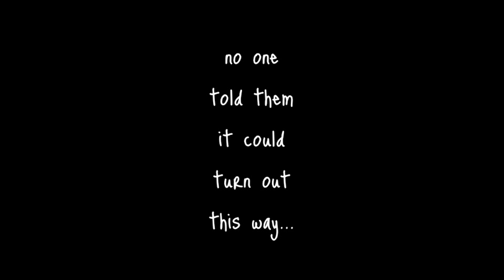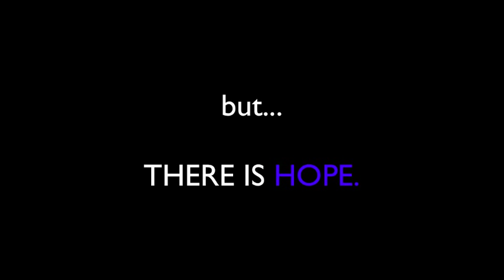Dead Serious About Life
Saturday, November 7th, 2009 at 6:00 PM and Sunday, November 8th, 2009 at 3:00 PM at the Glen Este High School Performing Arts Center!

About the Musical:
"Dead Serious...about life" is a musical written to appeal to teenagers. It is upfront...it is blunt...it is life! The story begins at Todd and Stephanies house. Mom and Dad have left for the weekend, so let the party begin!

Throughout the course of the evening, you will meet the characters with their different personalities, their numerous problems and their view about their lives. "Dead Serious" will expose us all to the issues of abortion, alcohol, drugs, religion, sex and suicide... issues that we don't want to talk about it or face. Well, hang onto your seat, 'cause this musical cuts it wide open. It will make you laugh, cry, hurt, fear and feel...but most of all "Dead Serious" will make you take a second look at life.

The final message that is communicated to the audience is that suicide only creates more problems than it really solves and that there is a better way to live!